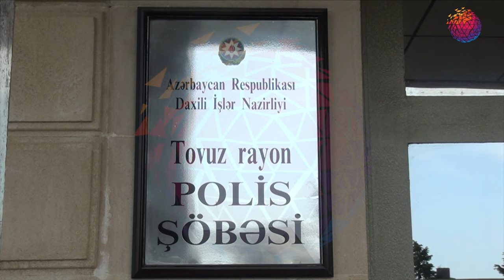Mağaza qarət edilib - TOVUZDA